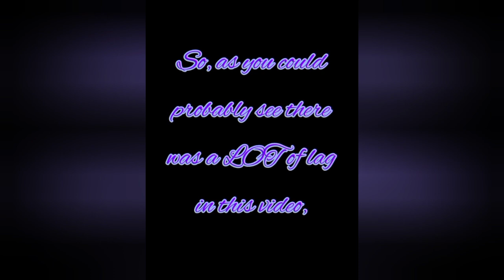Tiles Hop: EDM Rush - Dance Monkey by Tones and I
There is a a lot of lag in this game.

Also if you have song requests let me know with a comment.